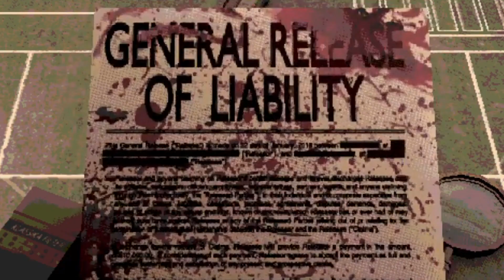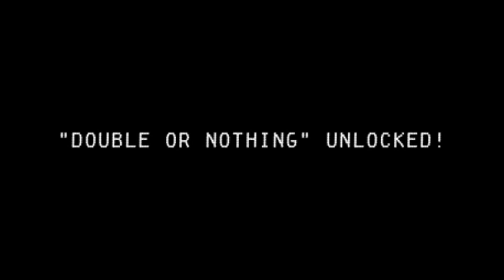BITE THE BULLET | Buckshot Roulette